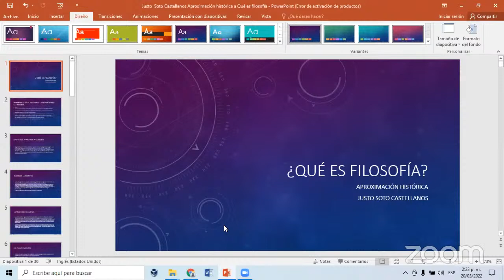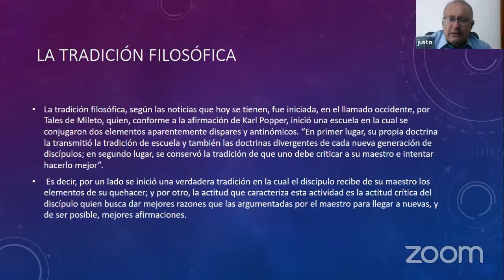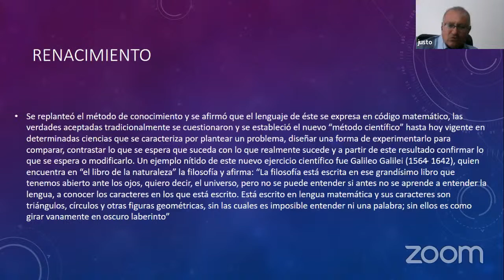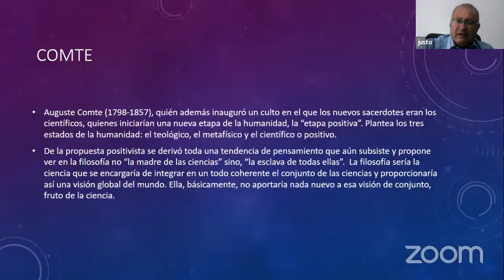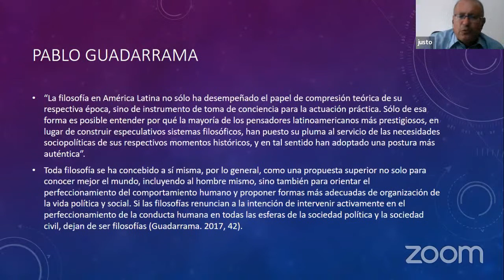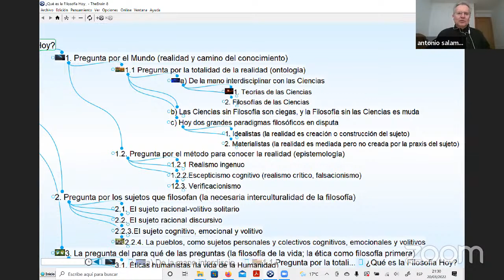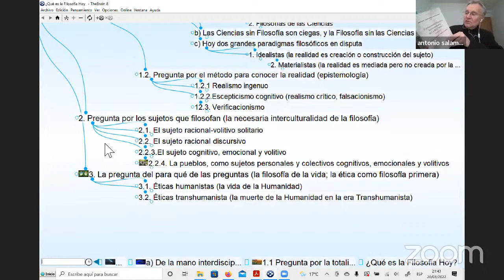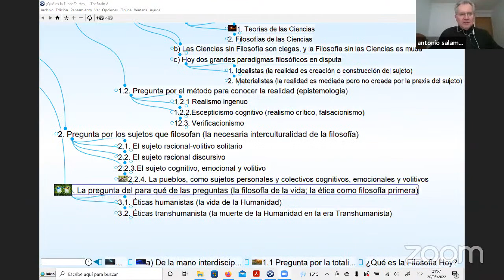Aletheia Transcompleja, Dia 3 parte 1